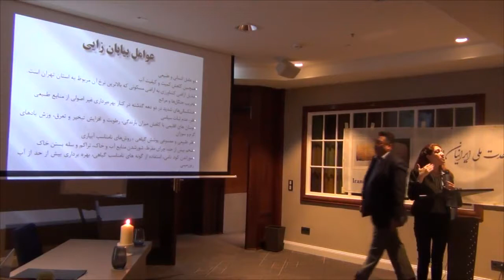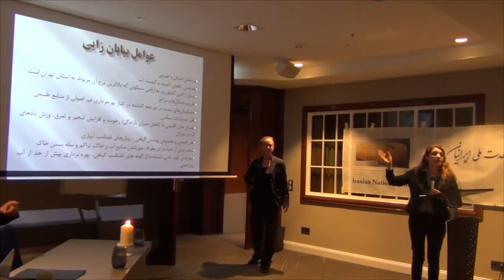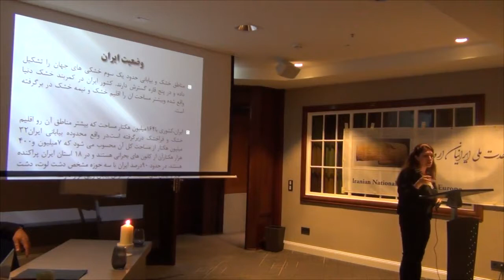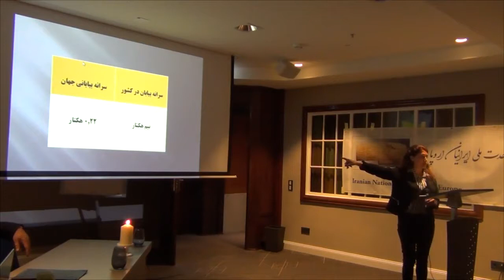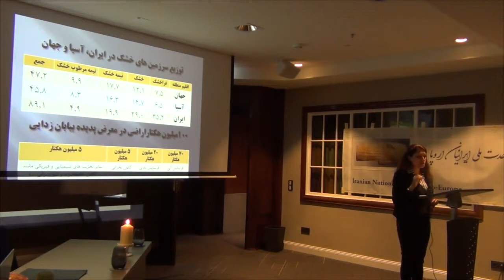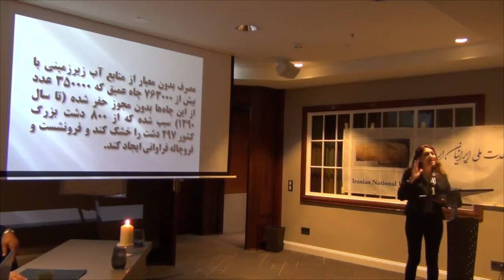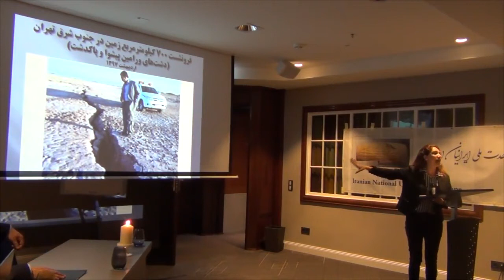گردهمایی هامبورگ 15 سپتامبر 2019 یابان زایی و بیابان زدایی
خانم شبنم رضاوند فعال محیط زیست با موضوع بیابان زایی و بیابان زدایی